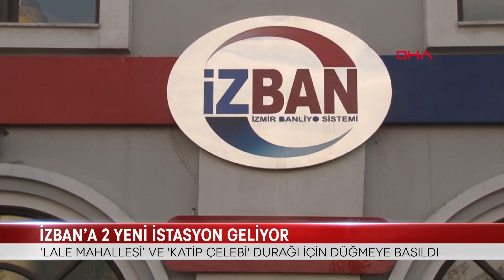İZBAN’A 2 YENİ İSTASYON GELİYOR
İZMİR BÜYÜKŞEHİR BELEDİYESİ VE DEVLET DEMİRYOLLARI ORTAKLIĞINDA İŞLETİLEN İZBAN BANLİYÖ HATTI’NA İKİ İSTASYON DAHA YAPILACAK. İHALEYİ KAZANAN FİRMA İLE SÖZLEŞME İMZALANDI.